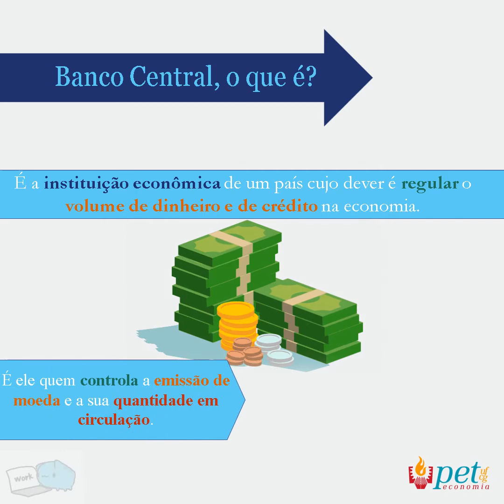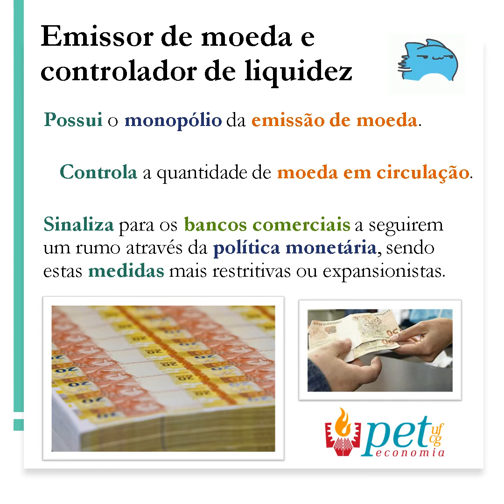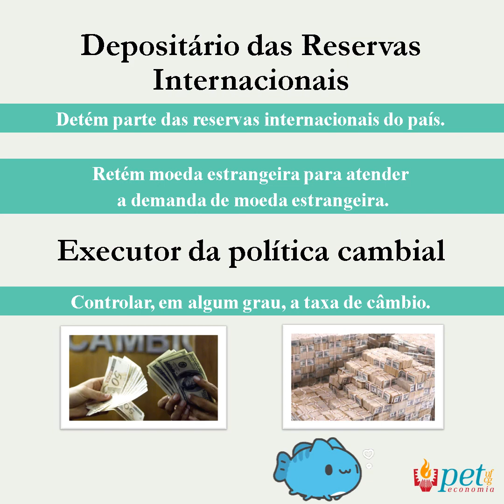Banco Central - Decifrando o Economês - 13